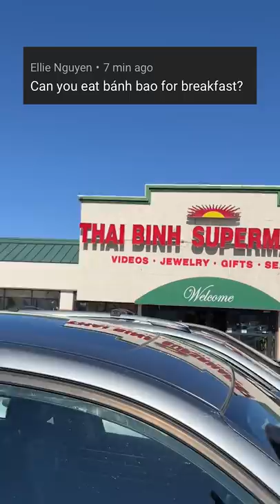Steamed Buns for Breakfast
Banh Bao from Thai Binh Supermarket:
1530 W 21st St